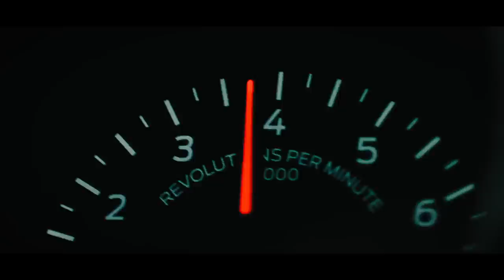All-New Shelby Super Snake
The All-New 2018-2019 Shelby Super Snake is now available!

Over five decades after the first Shelby Super Snake rolled out of Shelby American, the all-new 2018 edition is once again leaving the performance world “snake-bit.” Powered by an 800+ horsepower supercharged Ford 5.0L V8, the Super Snake launches from 0-60 in 3.5 seconds. With new suspension and brakes, it carves up the road course with ease. And yet it is amazingly tractable, able to roll down the street like a king on its Shelby 20 inch forged aluminum wheels and high performance tires.

Wide Body and suspension options are also available for a car that offers the ultimate in style, power and handling.

For more information and to learn how to get behind the wheel of this limited edition Shelby, visit Shelby.com or call to speak with a sales associate. is your chance to drive away in the Shelby of your dreams.

WARNING: This video features “SPIRITED” Driving performed by a professional driver on a Closed Course. DO NOT attempt to recreate or reenact PLEASE drive responsibly

Please Note: Shelby videos are here for your entertainment, and you are welcome to use the share and embed links for all our videos, but the videos themselves are property of Shelby American Inc. You are not permitted to download any video and re-upload under any circumstances without written consent from Shelby American Inc.

SHELBY®, SHELBY GT®, Shelby GT-H®, GT500®, GT350®, SUPER SNAKE® and SHELBY AMERICAN™ are registered trademarks and/or the tradedress of Carroll Shelby and Carroll Shelby Licensing, Inc. (Shelby).